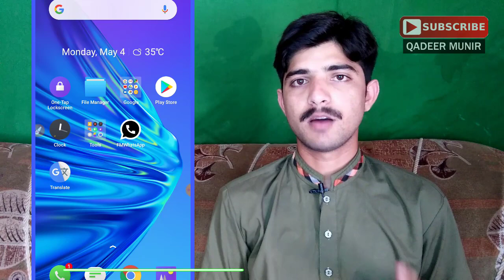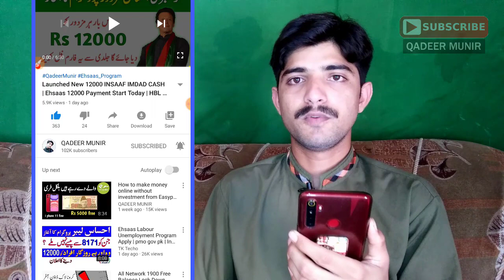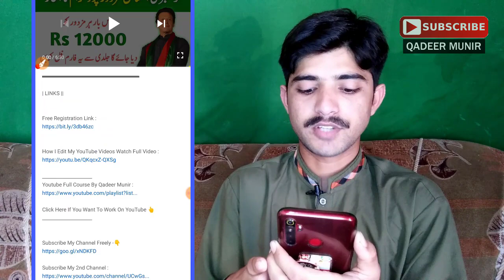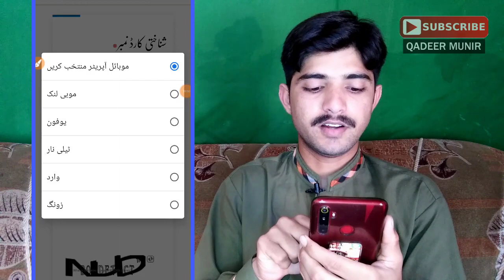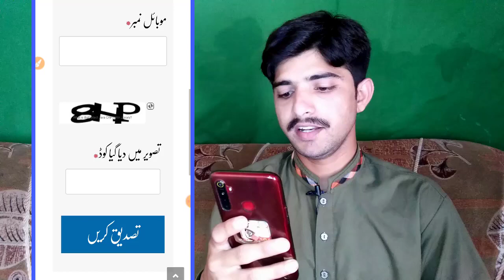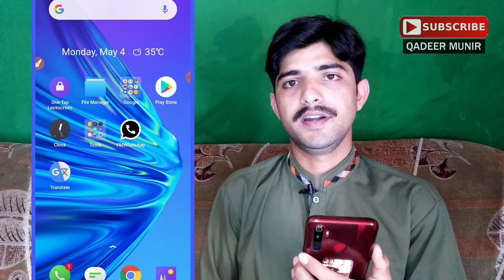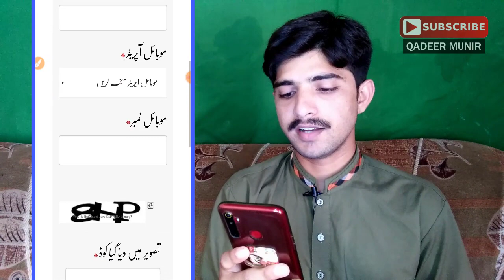Ehsaas Emergency Cash program2020|Ehsas program updates|Ehsas cash program new updates|Ehsaas 12000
| LINKS ||